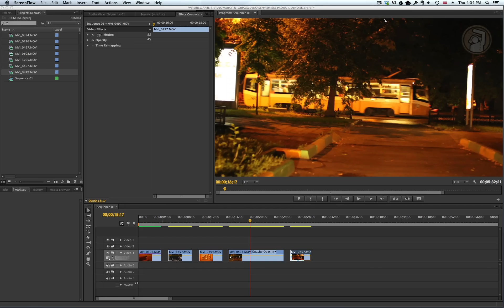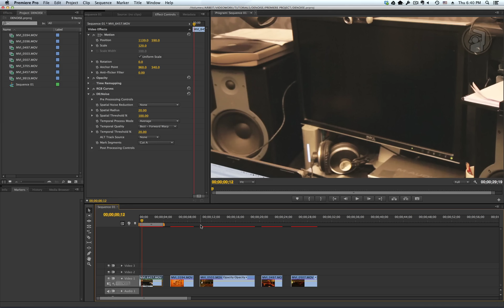УРОК: Как Быстро Убрать Шум С Видео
Я получил уже несколько просьб сделать урок, посвященный удалению шумов с видео в программе Adobe Premiere Pro. В этом уроке я покажу Вам как я справляюсь с этой проблемой. Существует несколько способов удалить шум с видео, но я расскажу о том, которыми я пользуюсь на практике в реальных рабочих проектах - это плагин RE:Vision DE:Noise.